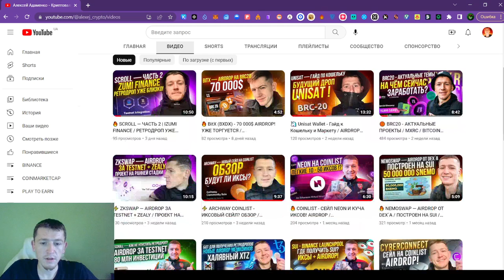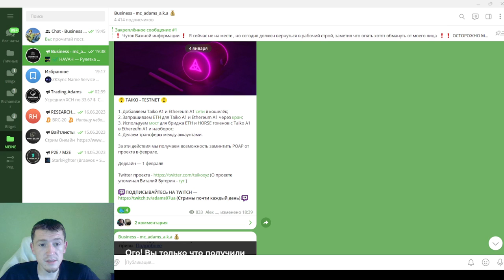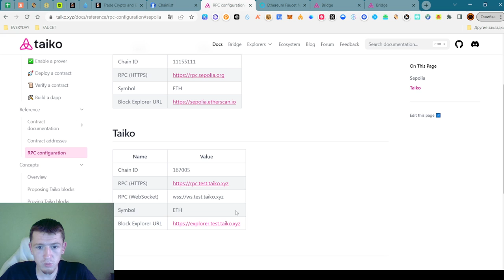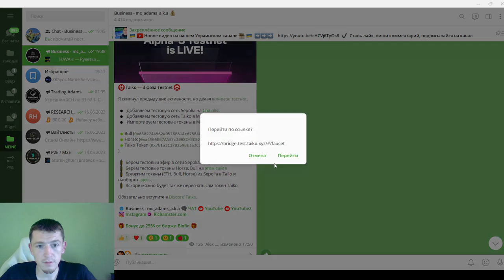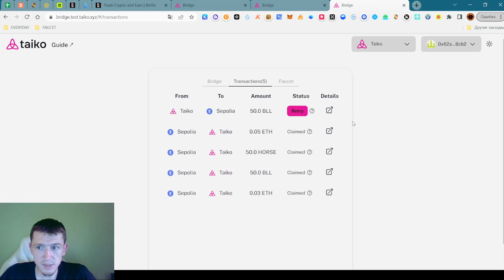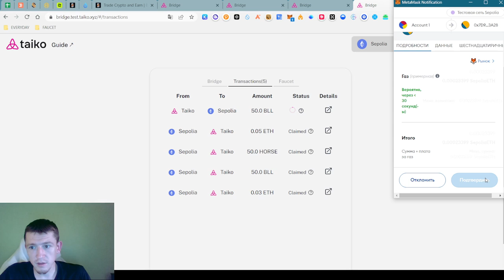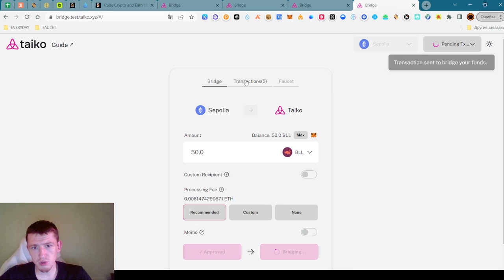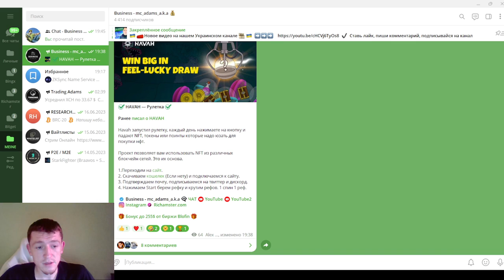🔥 TAIKO TESTNET ДЛЯ AIRDROP / КРИПТОВАЛЮТА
⛵️ DEX Clipper - Децентрализованная биржа [ Торгуйте в сетях Ethereum, Optimism, Polygon, Moonbeam, Arbitrum, и получайте дополнительно монеты COLLAB за тороговлю и LP ]

🌠 Мои ссылки: 🚀📢